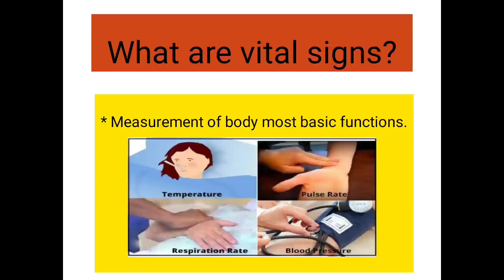vital signs 🥰🥰#purposes##🥰🥰normal values##🥰🥰🥰